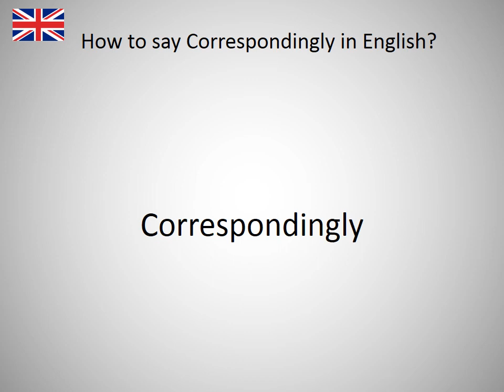How to say Correspondingly in English?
How to say Correspondingly in English? Learn the pronounciation Correspondingly! How to Pronounce Correspondingly. Expand your vocabulary, learn English words. Practice English online. Use this free pronunciation guide to practice words at a time. Learn English for free. Thank you for viewing, please like or subscribe! hoe om te sê, si të thuash, እንዴት እንደሚናገር, wie sagt man, comment dire, come dire, como dizer, как сказать, nasıl denir, cómo decir, 怎么说, πώς να το πω, hoe zeg je.